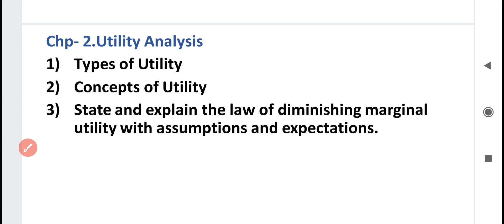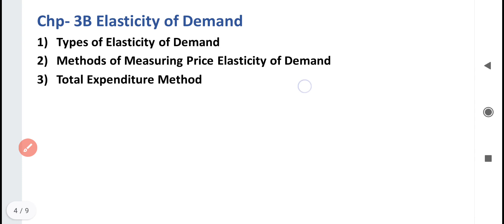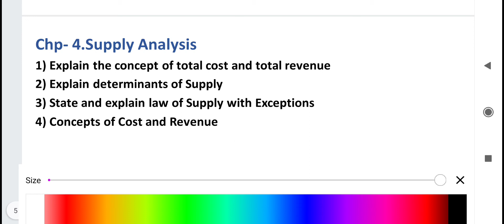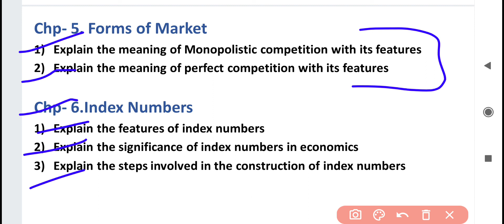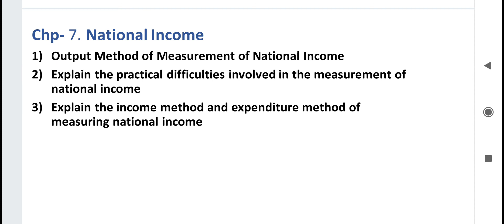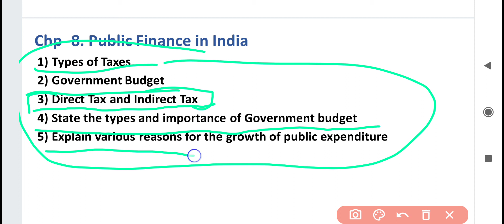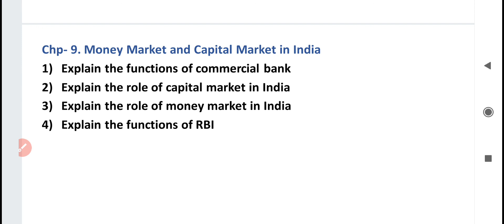Economics Important Questions 2022 | HSC Board Exam 2022 Maharashtra | 12th Economics new syllabus